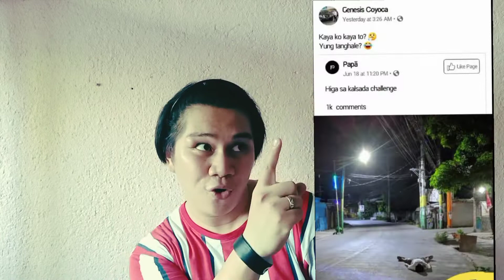May Binigay Sakin si @KuyaJobertTV 😱😱😱 (Panoorin hanggang dulo para malaman nyo)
May binigay sakin si @KuyaJobertTV 😱😱😱

Sobrang Thankyou Lord talaga sa ginawa mo sa channel ko! what a great privilege and blessing tlga.. 😭😭😭

Thankyou Kuya Jobert! dahil sayo ang pag angat ng channel ko ng ganto! Thankyou po talaga 😭😭😭

sana po magkasama tayo sa vlog soon 🥺 @KuyaJobertTV